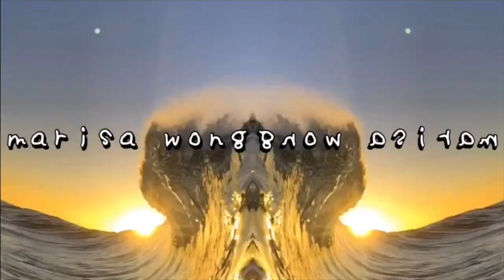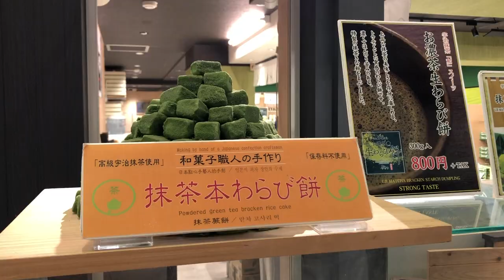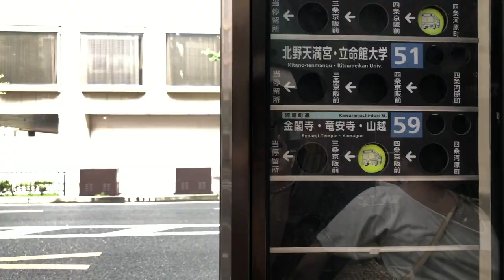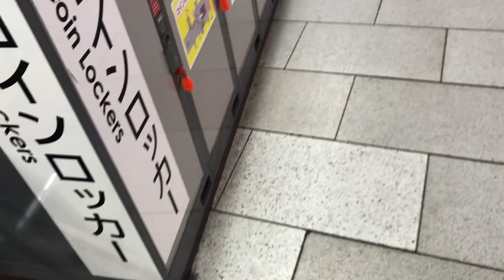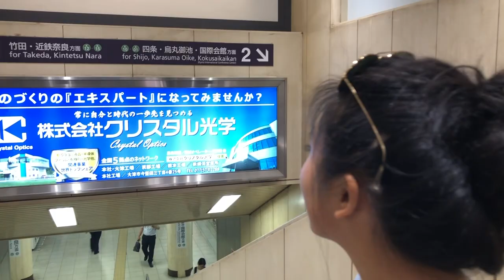ass biting, shake shack and one more beeru | japan vlogs #5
this one a lil wild. there's a lot of unwelcome ass biting from deer, and the river got a little wild on a monday night. we went for shake shack in japan... walked in a bamboo forest and saw the glowing godess of a temple :P

equipment - Nikon D7500